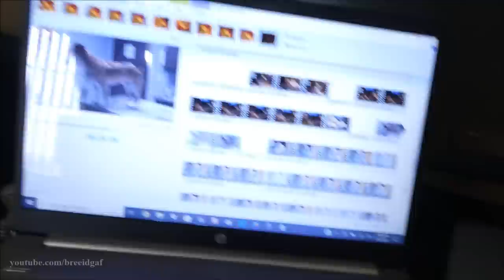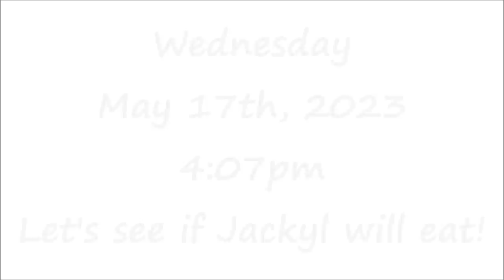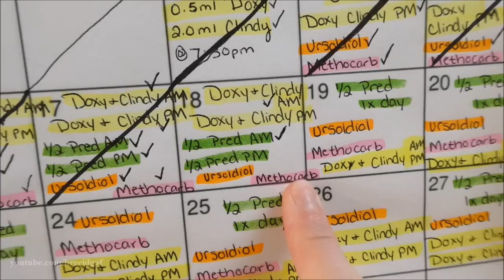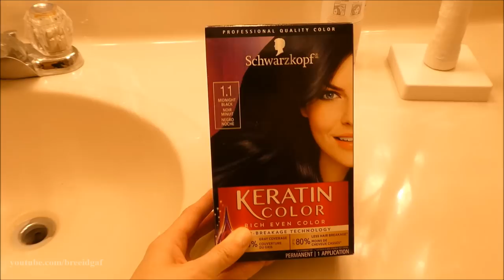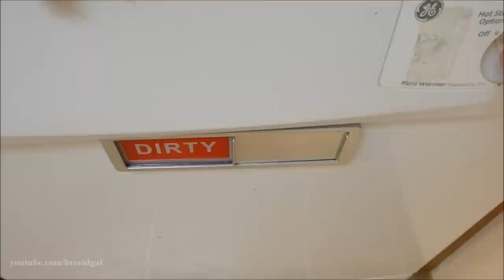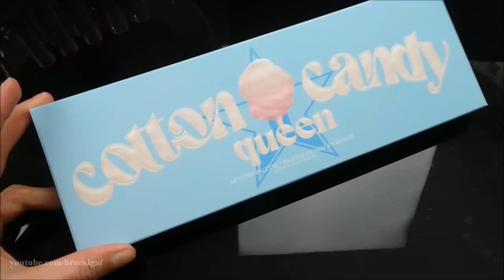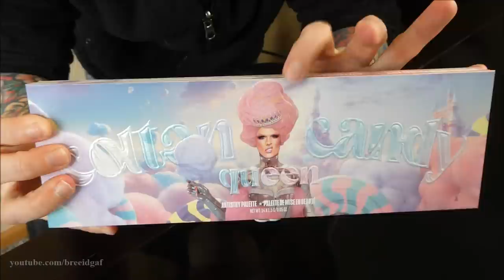VLOG: May 16th-26th | Jackyl Updates, Clean with Me, New Hair Color, & EDM Dance Night!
Click the link to find your new favorite Dossier scent and don't forget to select CATCH at the end of checkout to receive a $10 Sign on Bonus and 10% store credit on all future orders!

Welcome back to a new VLOG! Today I am giving you guys some updates on how Jackyl is doing, I hang out with you guys while I do a clean with me on a day off, we take the dogs for a drone walk, trying a new hair color, and we dance the night away at EDM night! If you want to continue to see more VLOGS please let me know down below and give this video a thumbs up before you go! xoxo

-BreeAnn xoxo